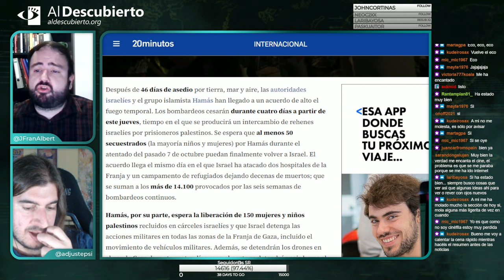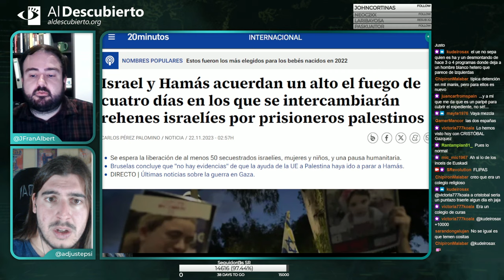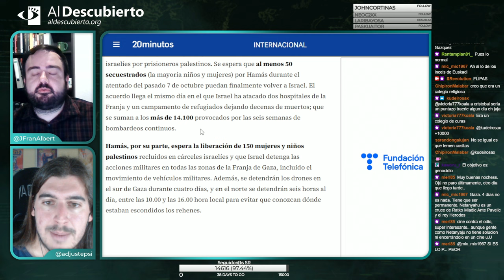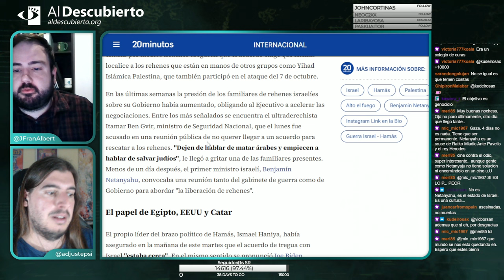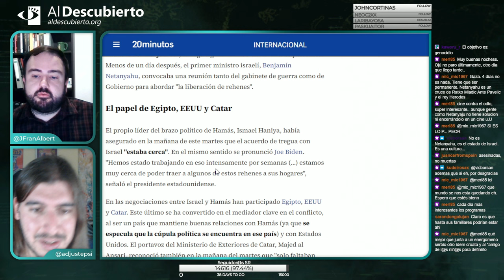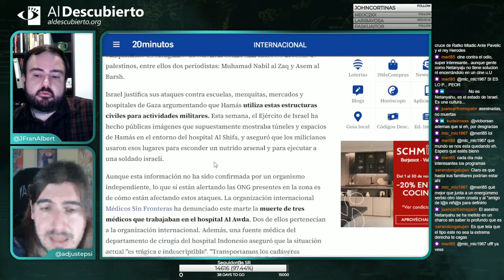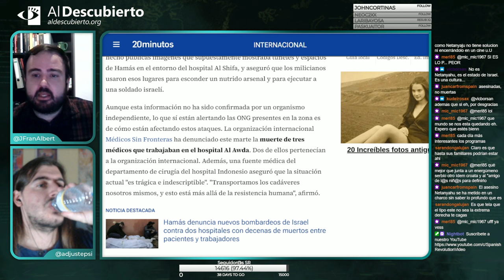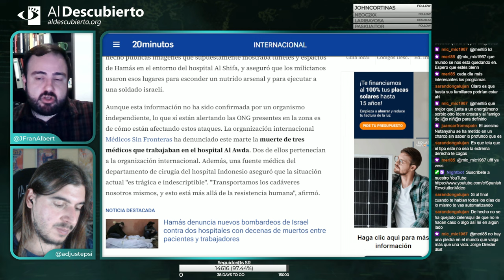ISRAEL Y HAMÁS PACTAN UNA TREGUA TEMPORAL PARA EL INTERCAMBIO DE REHEENES